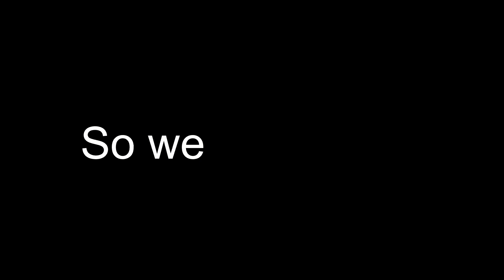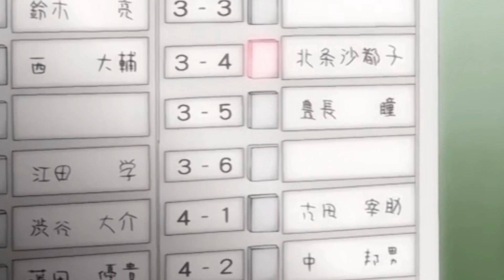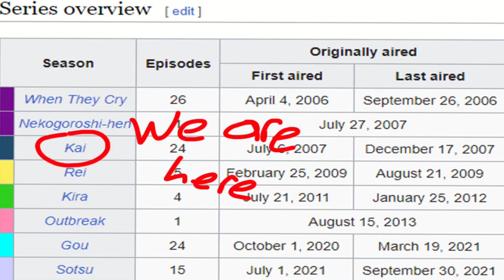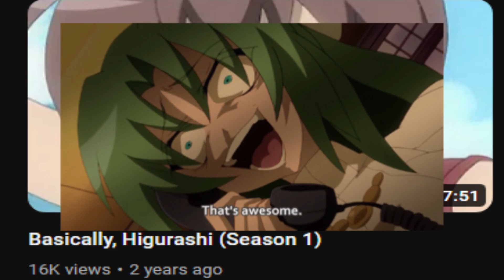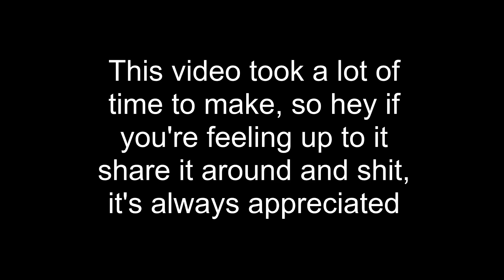Basically, Higurashi (Season 2)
Nearly 3 years later, I finally got around to making this silly ass video on the second season of Higurashi (Kai).

I was gonna make this right after the first one but like I was binging the show and didn't wanna collect footage, but I bit the bullet and rewatched the whole thing and got enough done to put it together.

I had a lot of fun with this series, tho admittedly less with this season since there wasn't any english dub to laugh at :(